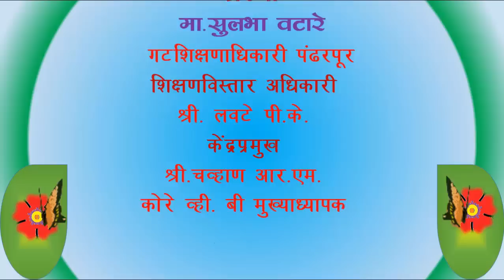Kondiba and king moral story 2D Animation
ONCE KING WAS GOING TO VILLAGE AND HE SAW KONDIBA...
IT IS VERY MORAL STORY IN TEXT BOOK 3RD CLASS MSCERT PUNE